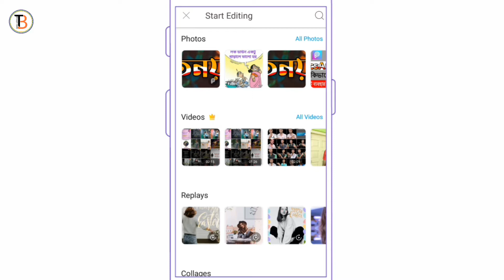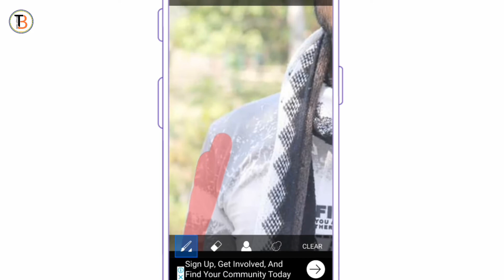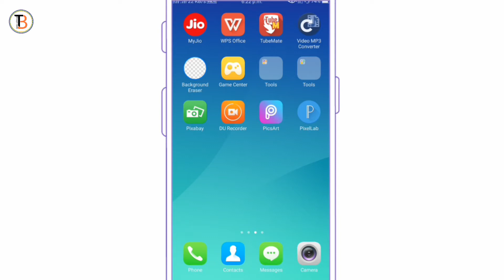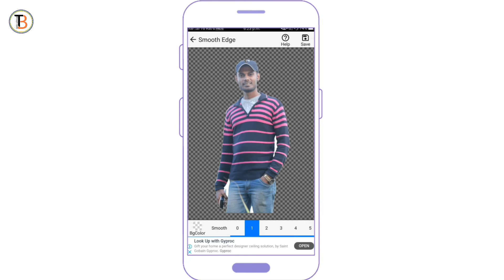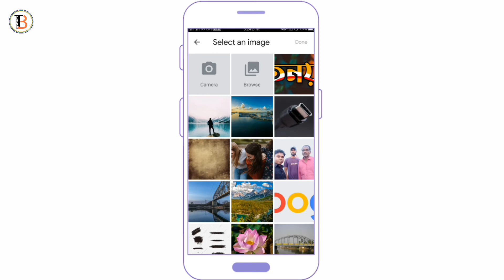ছবির Background remove করবো কিভাবে।How to remove photo background.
আজ আমরা দেখিয়েছি কিভাবে আপনি PicsArt এবং Background eraser ব্যাবহার করে যে কোনো ছবির Background remove করবেন খুবই সহজে জানতে হলেভিডিওটি দেখুন।

About: Bongo tech is a youtube channel,where you will find technological  videos in bengali,new video is posted everyday.Thank you.